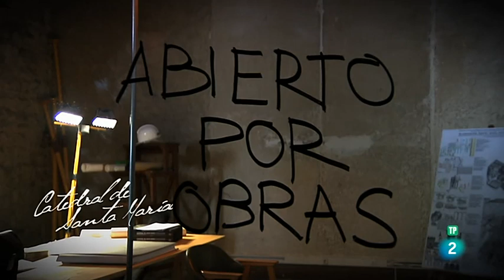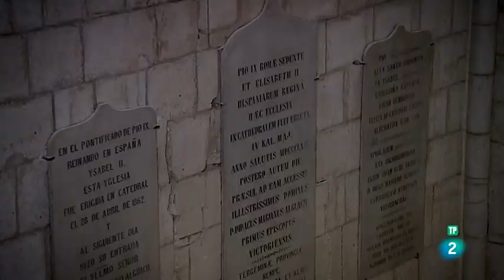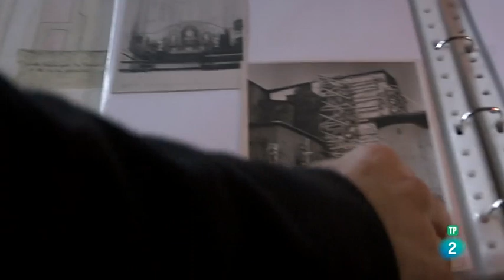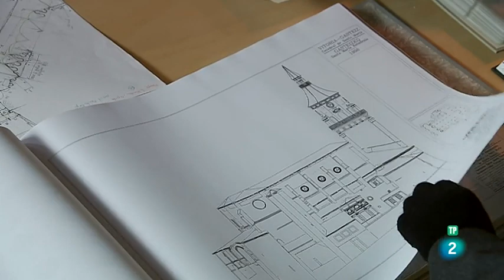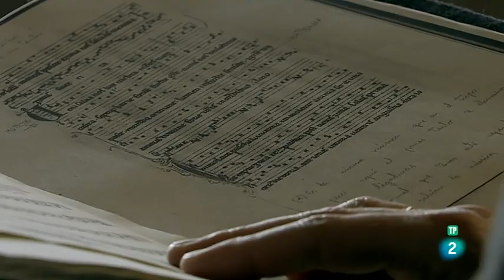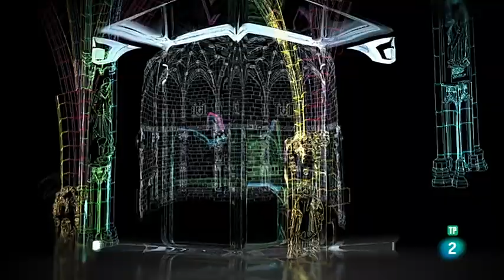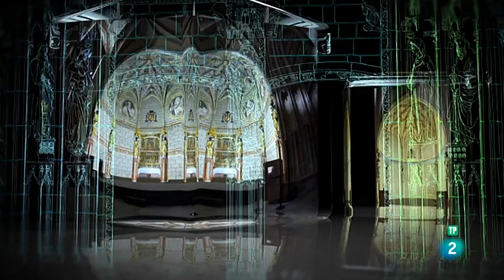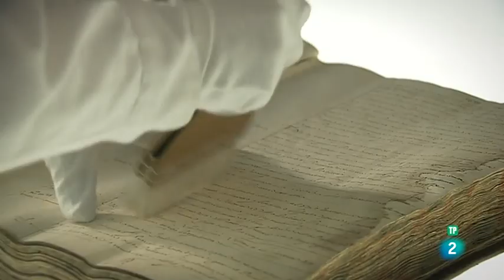Abierto por obras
El documental muestra el proceso por el que se llega a formar una fundación para llevar a cabo el proyecto de restauración de la catedral de vitoria con la implicación de diversas instituciones y particulares sentando un precedente en toda Europa sobre cómo afrontar la conservación del patrimonio.